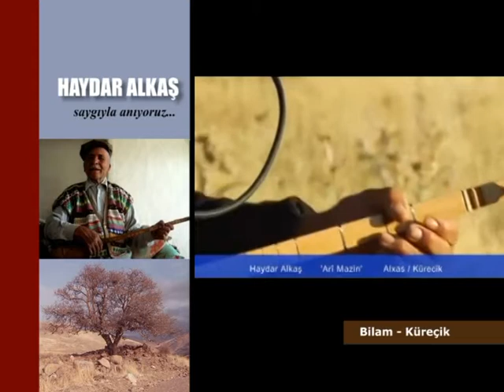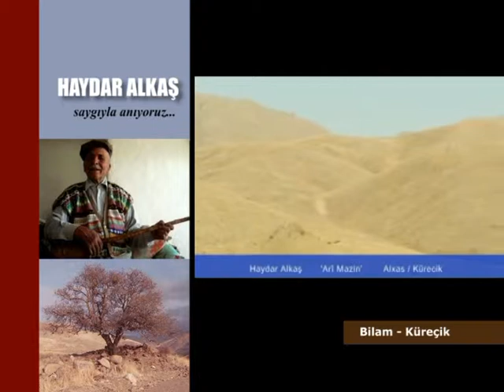HAYDAR ALKAŞ - Arî Mazin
Arî Mazin Haydar Alkaş, Malatya, Kürecik